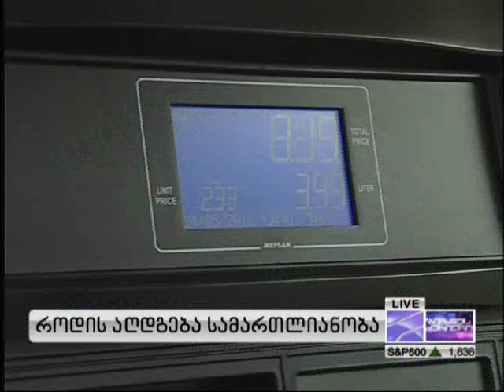გალფი დაყადაღებულია - 22.02.2014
როდის აღდგება სამართლიანობა ; რუსული ინვესტიციები ; 'ალდაგის' გაერთიანება ; დავით სერგეენკო - ჯანდაცვის მინისტრი